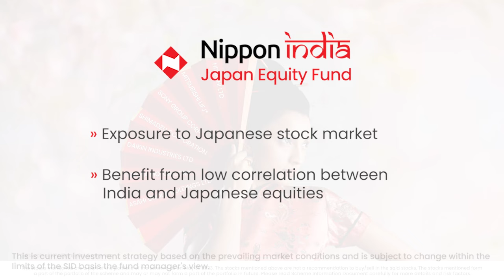Nippon India Japan Equity Fund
Japan is home to some iconic corporations that are considered epitome of quality, technological leadership and design excellence.

Invest in these carefully selected companies through Nippon India Japan Equity Fund.

To know more copy and paste the link in the browser